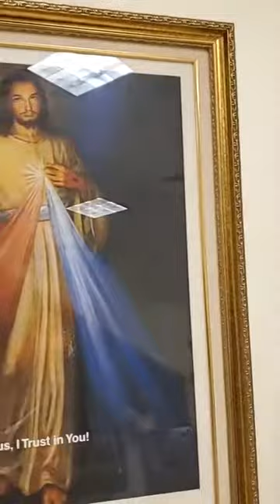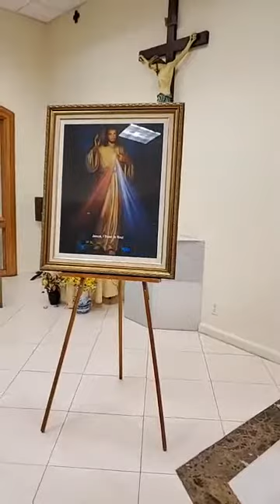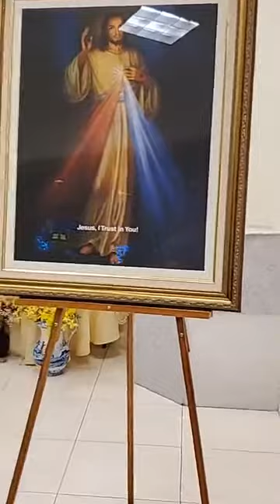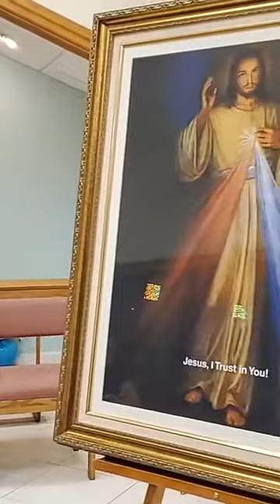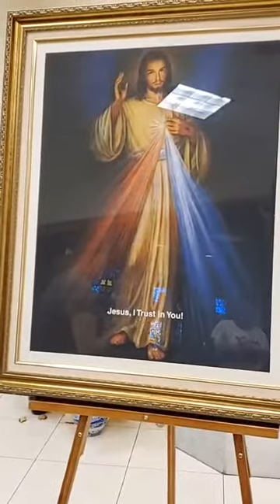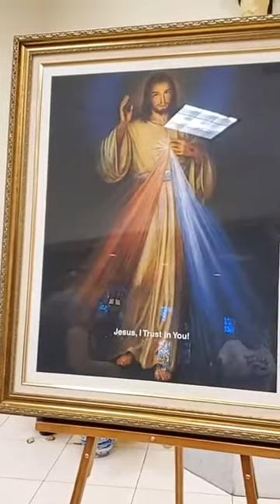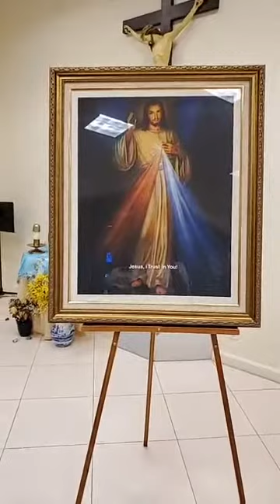Saint Helen Church FL April 17, 2020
Divine Mercy Novena at Saint Helen Church (Friday)